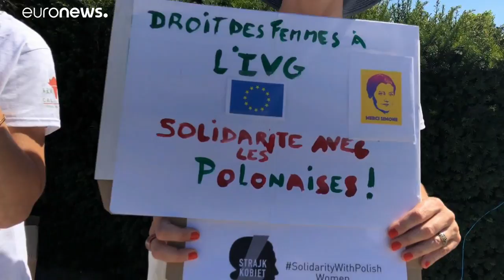Mobilisations contre la loi polonaise anti-avortement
Une cinquantaine de personnes étaient réunies devant les institutions européennes ce lundi pour dénoncer le projet de loi polonais qui interdit l'avortement en cas de malformations foetales. …